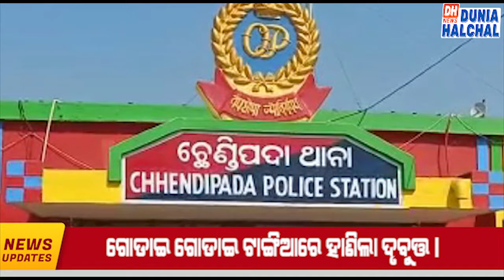ODIA HEADLINES 14 JULY 2021